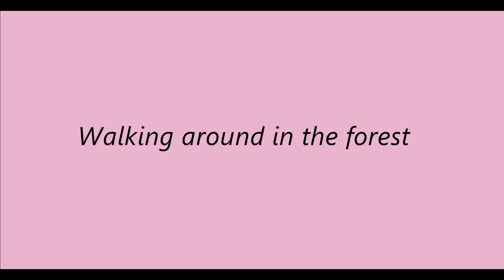Nyaa~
Found a wild william~